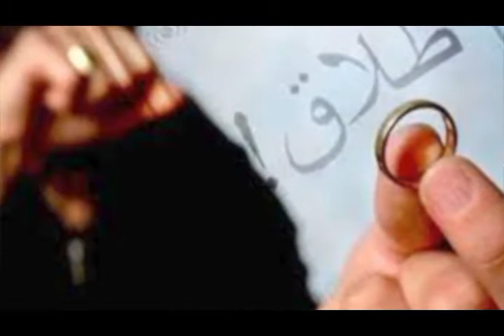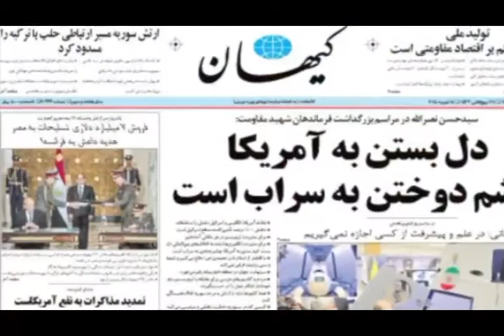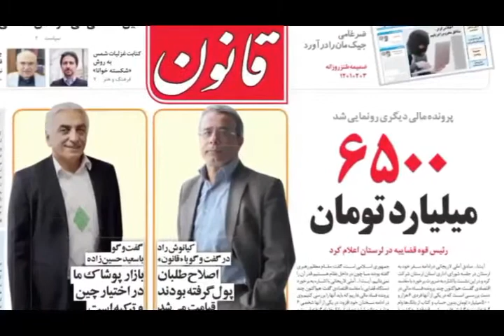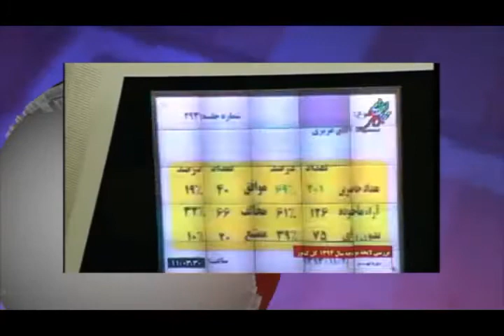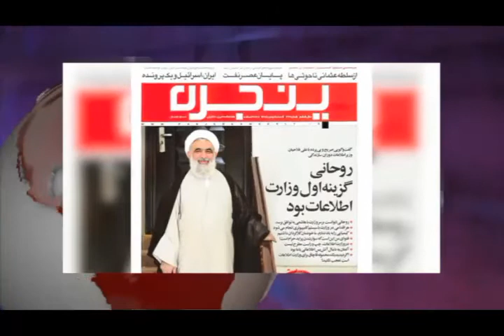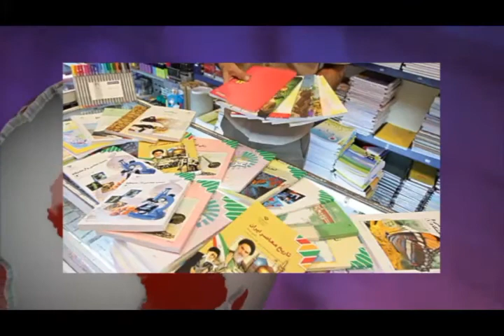تلویزیون ایران فردا - آنسوی خبر چهارشنبه 29 بهمن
نگاهی داریم به مهمترین رویدادها و گزارشهای خبری بیست و چهار ساعت گذشته ایران و جهان ; کشف بد افزار‌های ویرانگر در ابر رایانه‌های ایران و روسیه؛ مسئول آژانس امنیت ملی‌ آمریکا - واکنش‌های یکپارچه کاربران شبکه‌های اجتماعی در اعتراض به ممنوع التصویری محمد خاتمی: خاتمی صدر نشینِ شهر شبکه‌ها شد- سه‌ مسافر ایرانی سفر بی‌ بازگشت به مریخ - با ما همراه باشید و دوستانتان را نیز از اخبار روز جهان مطلع کنید .